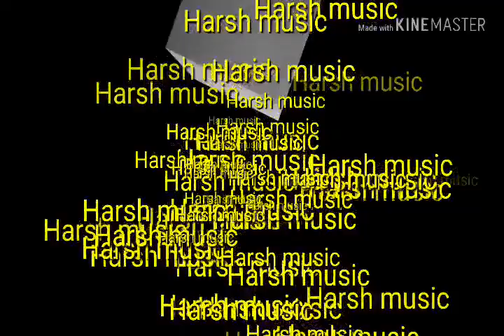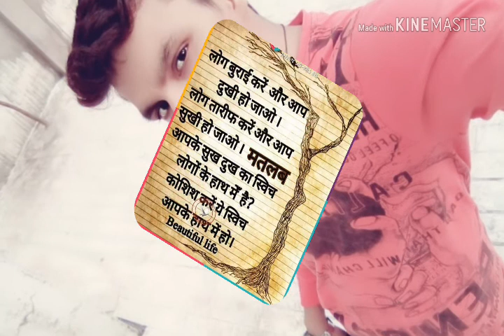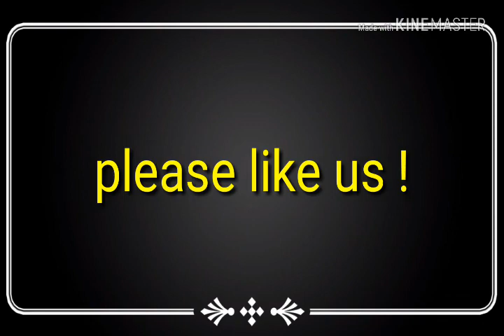Tu jo kah de to Mai jeena chhod du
History of Chanel. In  this video